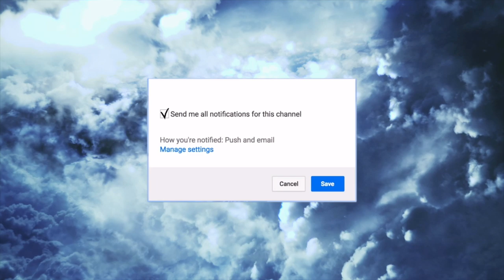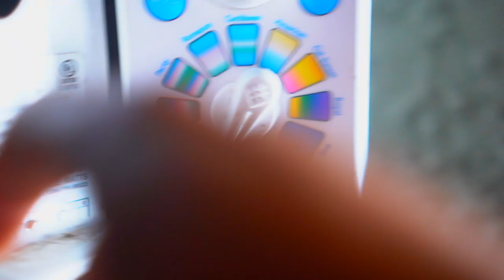WHO KNOWS ME BETTER?! My GIRLFRIEND or My BEST FRIEND FOR 10 YEARS?! LOSER GETS PUNISHED